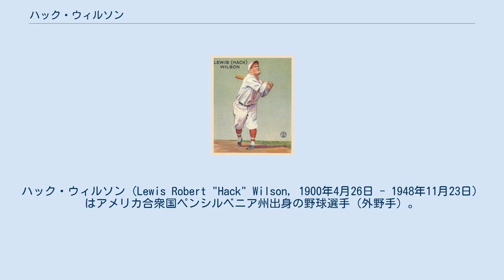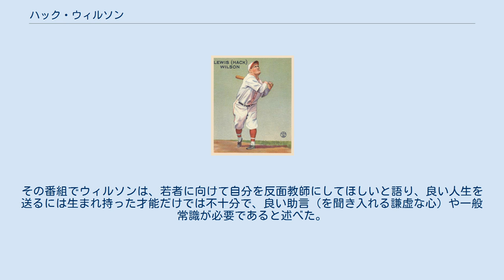ハック・ウィルソン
ハック・ウィルソン（Lewis Robert "Hack" Wilson，1900年4月26日 - 1948年11月23日） はアメリカ合衆国ペンシルベニア州出身の野球選手（外野手）。
MLBシーズン最多打点記録(191打点)保持者。
 ペンシルベニア州生まれのウィルソンはメジャーデビュー前はボールドウィンの機関車工場で重いハンマーを振るっていた。
それによって、彼の逞しい上半身がつくられた。
 1923年ニューヨーク・ジャイアンツでメジャーデビューするも、数年間はマイナーとメジャーを往復する生活を送る。
初めの守備位置はキャッチャーだったが足を骨折したのがきっかけで外野手となった。
 1925年7月1日20世紀ナショナルリーグ初の1イニング2本塁打を放ち、同年オフにカブスに移籍、名監督ジョー・マッカーシーのもと強打者として実力を発揮。
移籍1年目は打率.321、21本塁打、109打点で本塁打王を獲得。
1928年まで3年連続本塁打王のタイトルを獲得し、『ナショナルリーグのルース』と呼ばれた。
1929年には打点王を獲得し、チームを12年ぶりのリーグ優勝へ導いた。
 1930年、チーム打率が.309（ナショナルリーグ全体でも.303という脅威の打者天国だった）という状況の中、ウィルソンはナ・リーグ新記録（当時）の56本塁打を記録、あわせて1927年にルー・ゲーリッグが記録した175打点の大リーグ記録を更新し、191打点を記録した。
この191打点は現在も破られておらず、また同時に達成したシーズン56本塁打は1998年にマーク・マグワイアが70本打ってウィルソンの記録を破るまで58年間にわたってナショナル・リーグにおけるシーズン最多本塁打だった。
 翌1931年ロジャース・ホーンスビーが兼任監督に就任した頃から成績は下降し、オフに放出。
その後ドジャース、フィリーズに移籍しても、二度と1930年のような打棒は蘇らなかった。
1934年に現役引退。
 引退後、1941年からはボルチモアに居住。
軍需工場勤務を経て市の公園管理部で働き、最後は市営プールの管理人を務めていた。
1948年11月23日、体調を崩して入院していたボルチモアの市立病院で死去。
死因は肺炎様症状の合併症による内出血。
晩年は生活苦で、ナ・リーグが葬儀代を送るほどだったという。
 1979年に、ベテランズ委員会によってアメリカ野球殿堂入り選手に選出された。
 ニックネームの"ハック (Hack) "には諸説あり、小柄ながら筋肉質な体型 (168センチ・86キロ) から、ロシア出身で当時のレスリング世界王者ジョージ・ハッケンシュミットになぞらえて付けられたという説や、1920年代前半にカブスでプレーしていたハック・ミラーから取られたという説などがある。
 1931年から成績が急降下したのにはウィルソンの飲酒癖が原因にあったと言われている。
当時の監督ジョー・マッカーシーは、ナショナルリーグの首脳陣が「アメリカンリーグはベーブ・ルースの活躍で観客動員数を伸ばしている。ナショナルリーグもルースのような本塁打を量産できるバッターが欲しい」と日頃から言っていたことを受けて、ウィルソンを『ナショナルリーグのルース』にしようと懸命に指導した。
指導の甲斐もあり1930年の大活躍に繋がったが、好成績は却って本人には重圧となった。
元々小心だったウィルソンは、アルコールなしでは試合に出られないほど衰弱してしまった。
最初はベンチの隅で隠れて飲んでいたが、次第に堂々と試合中にウィスキーをあおるようになり（ウィスキーのボトルを抱えたまま外野の守備に付きその間ずっとウィスキーを飲んでいた、という噂まで立った）、試合進行と共にウィルソンは酔っぱらい、試合が終わる頃には立っているのも精一杯の状態になっていたという。
その為、とても試合中とは思えないほど酔っぱらって突っ立っているウィルソンの周りをほかの守備陣が必死に走り回っているという異様な光景が繰り広げられたという。
 死去する一週間前にCBSのラジオ番組に出演した。
その番組でウィルソンは、若者に向けて自分を反面教師にしてほしいと語り、良い人生を送るには生まれ持った才能だけでは...